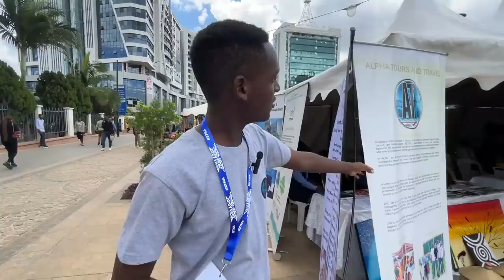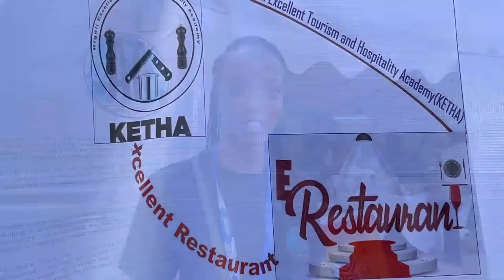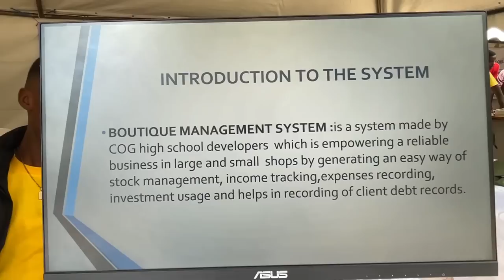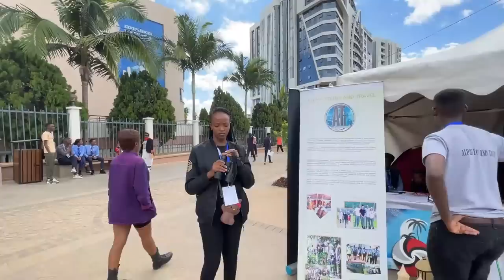Abasenyerwa bivugwa ko ngo bari batuye mu manegeka baratakamba